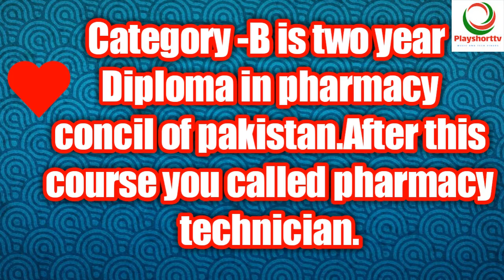Pharmacy Technician || Scope of B Category || Diploma in pharmacy || Medical Store Diploma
Hi Frinds
if you passed your test on or after 1 January 1997. You can drive vehicles up to 3,500kg MAM with up to 8 passenger seats (with a trailer up to 750kg). You can also tow heavier trailers if the total MAM of the vehicle and trailer isn't more than 3,500kg..
Those students who pass pharmacy technician course are usually registered in category B in Pakistan. ... Pharmacy Council of Pakistan (PCP) is the main exam conducting body and will take examination of all the enrolled students for not more than 2 times in a year.